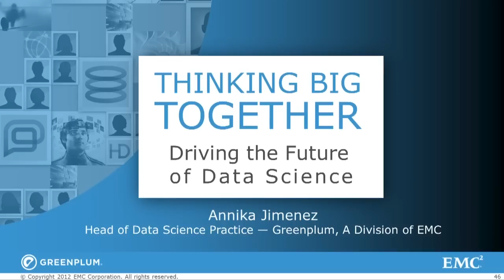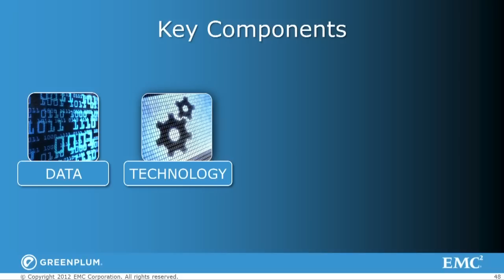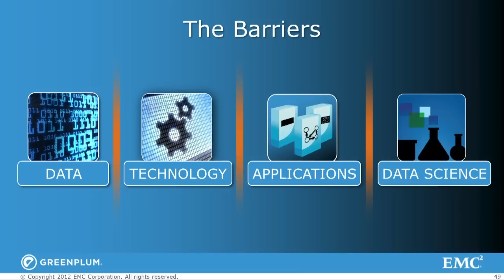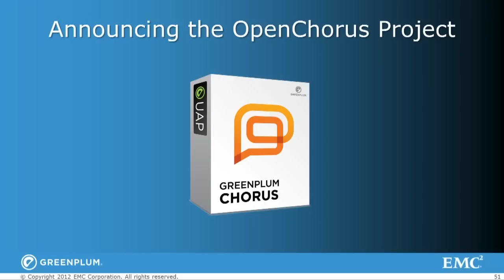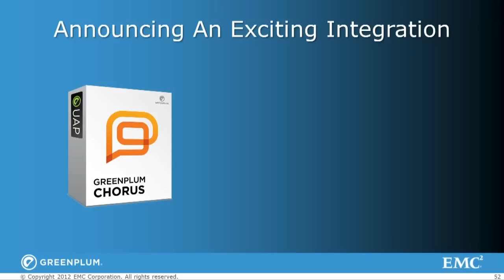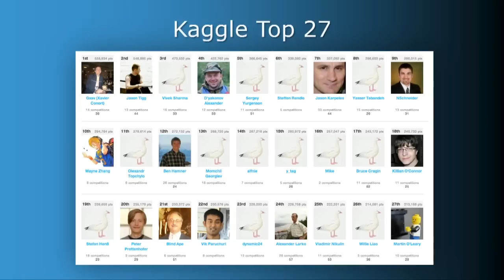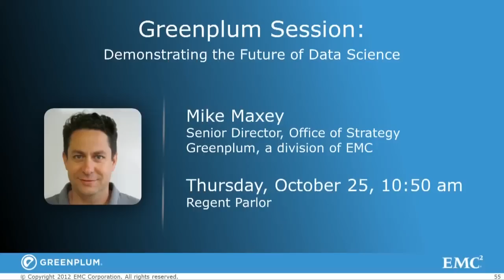Annika Jimenez and Anthony Goldbloom: Strata Conference + Hadoop World Keynote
Data science is a team sport. Collaboration inside and outside your organization is the ultimate Big Data technique. Success depends on having a collaboration platform and solving the number one problem of the Big Data era: the supply and demand for data scientists. Learn how you can take action today to accelerate the success of your data science efforts.